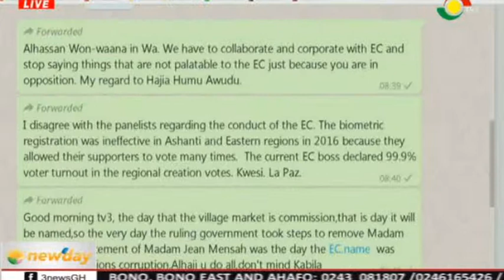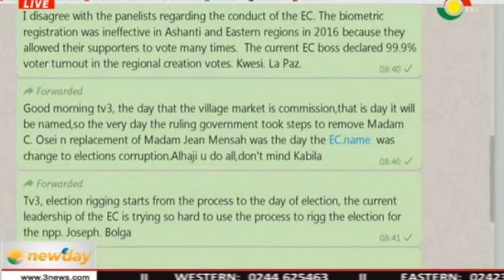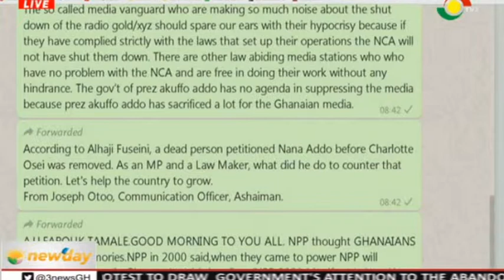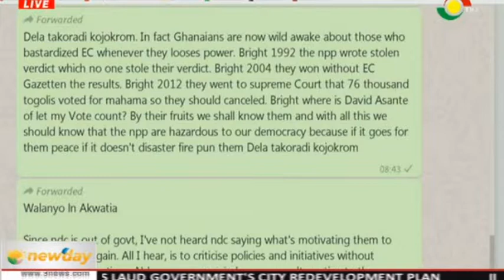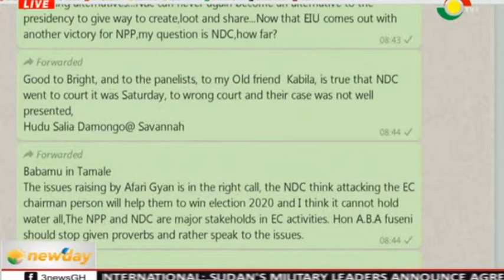NEWSPAPER REVIEW - 16/5/2019